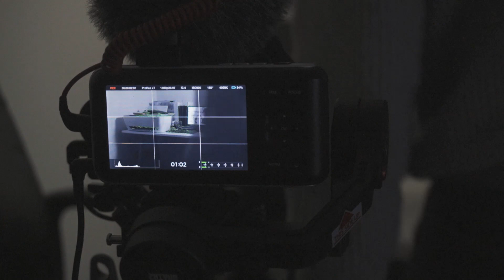락다운 유럽 국가들.. 코로나19 벨기에 현황 VLOG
벨기에는 현재 꼭 필요한 용무가 아니면 외출이 금지되어 있습니다
외출이 힘든 분들을 위한 심부름, 장보기, 약국 등만 가능한데요
하루에 외출을 몰아서 현지 마트, 관광지 상황을 영상으로 담아봤습니다